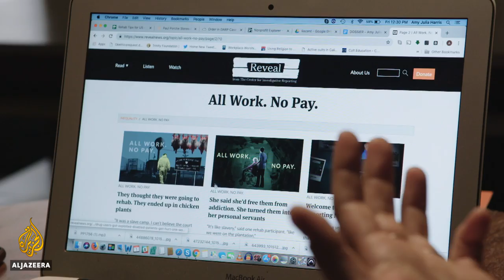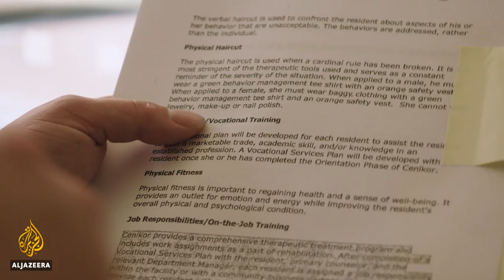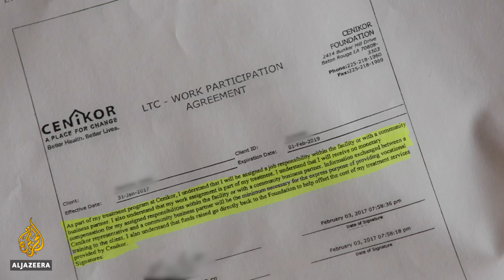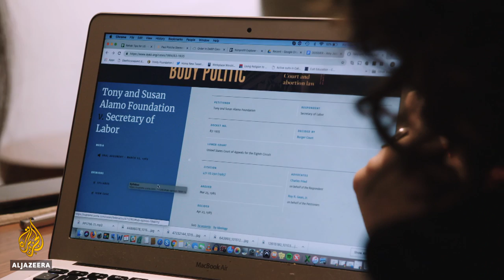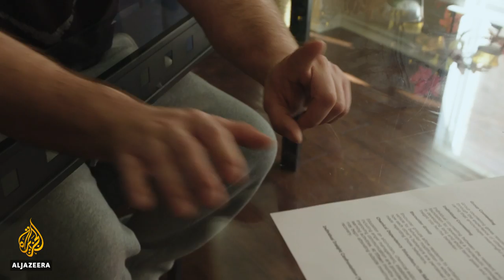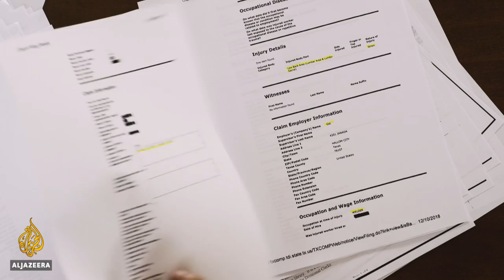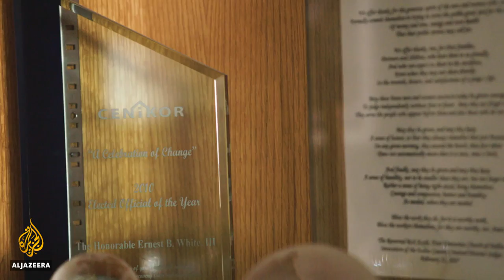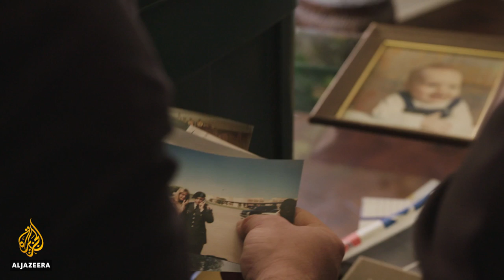Recovering from Rehab: Work-based Drug Therapy in the US | Fault Lines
In the midst of an American drug epidemic, low-cost drug treatment has been in high demand, and across the United States, treatment facilities are offering clients a simple solution: check into rehab and work a job to pay for your treatment.

The result has been a national trend called work-based rehab, often celebrated by drug court judges seeking a cheaper way to send people to treatment instead of prison.

But there's a catch: the jobs for private companies that clients work are unpaid, the workplaces are often dangerous, and the labour practices that underpin the entire system could well be illegal.

In Recovering from Rehab, Fault Lines and Reveal from The Center for Investigative Reporting investigate The Cenikor Foundation, one of the nation's largest and most lucrative work-based rehab programmes.

Cenikor's residential rehab facilities in Texas and Louisiana have partnered with more than 300 companies in the past five years, sending thousands of clients to work inside the oil and gas, warehouse, manufacturing, and construction industries - a practice that has garnered about $36m.

Drawing on the accounts of former staff who blew the whistle on this practice, we tell the stories of four men who were promised a chance at recovery from drug addiction - and are now recovering from rehab instead.